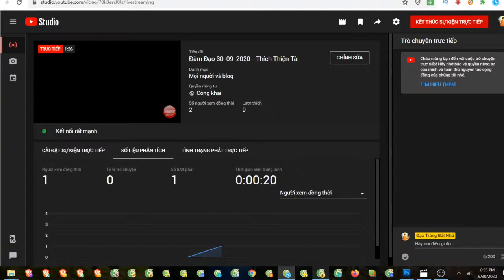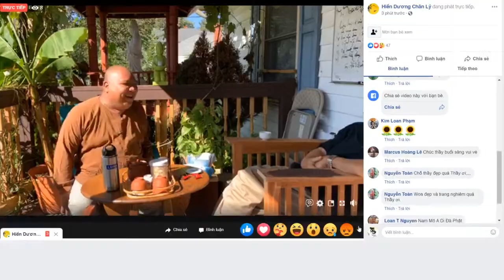Người Có Phước Và Đức - Đàm Đạo 30-09-2020 - Thích Thiện Tài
Người giảng: Thầy Thích Thiện Tài
Địa điểm: Chesapeake,  Virginia, Hoa Kỳ
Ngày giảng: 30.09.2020